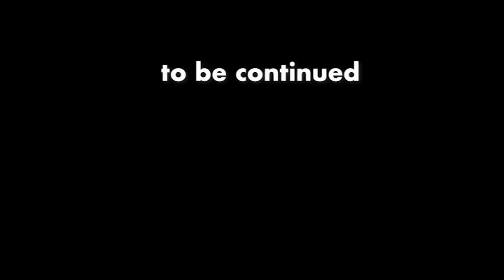「貴方のDNA一切… 続編。」22may22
【ひろゆき】94人の兄弟姉妹がいる人。 Coopers Brewery Sparkling Aleを吞みながら。2022/05/22 D21　からの3本目です。
「ちょっと付け足しです。」
「今日もまだまだ続きます。」

無敵の思考